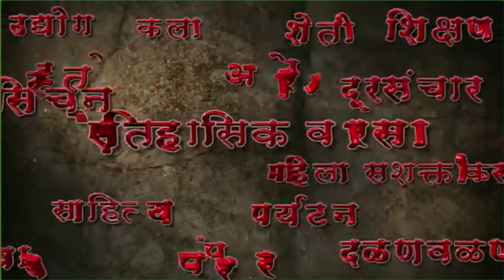लोणंद बसस्थानकात धुळीचं साम्राज्य.